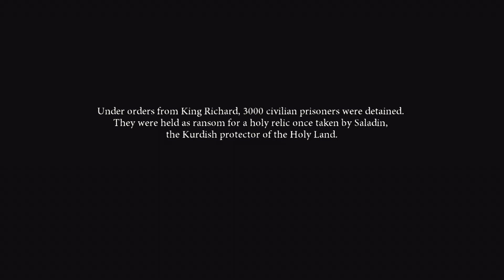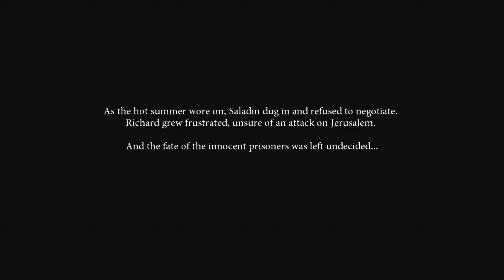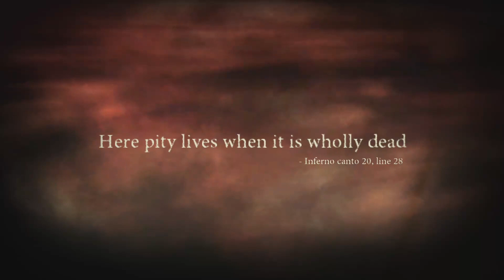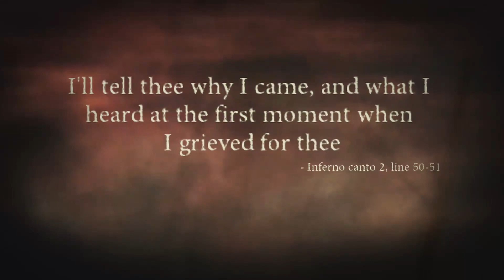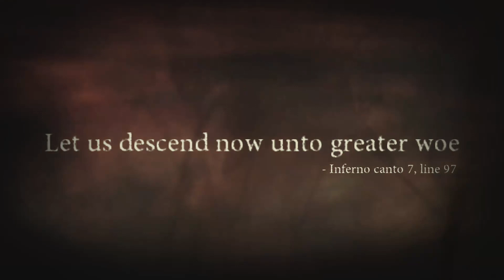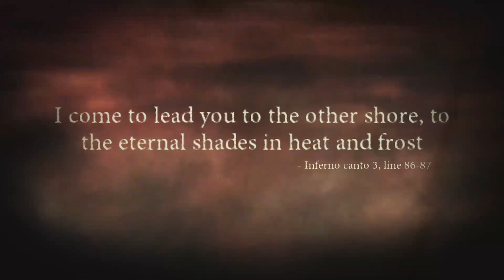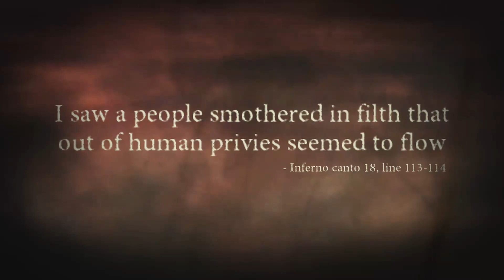FAZENDO ZONA COM O MENINO AVERMELHADO!!!!